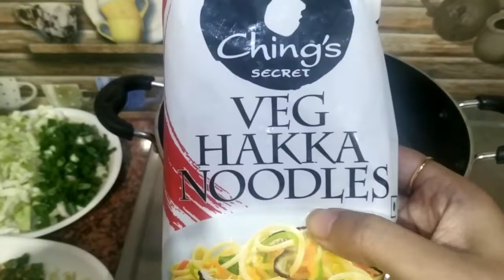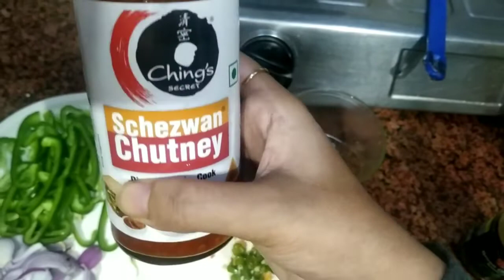रेस्ट्रॉन्ट जैसा वेज चाऊमीन घर पे बनाये | Secret ingredient | Recipe Veg Chowmein | hakka noodles 😋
Really need your love and support.